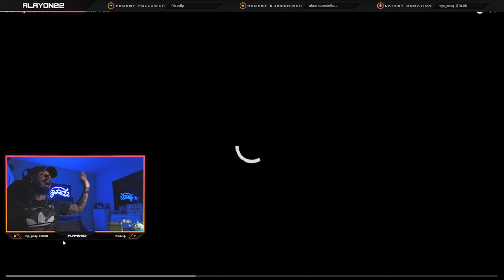Reacción a la Bizarrap Music Session #50... ¿habrá SEGUNDA PARTE? - Duki (Vídeo Oficial)